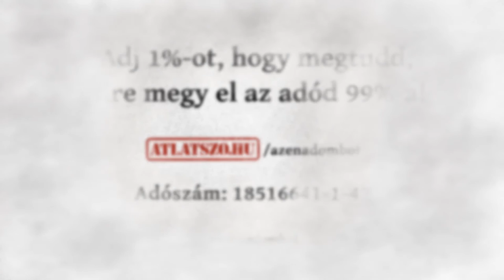Az Átlátszónak ajánlotta fel fizetése egy részét a vs.hu-tól távozó újságíró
Adj 1%-ot az Átlátszónak, hogy megtudd, mire megy el az adód 99%-a!